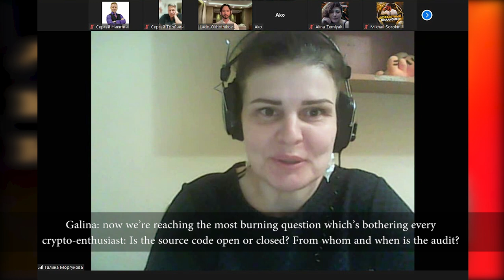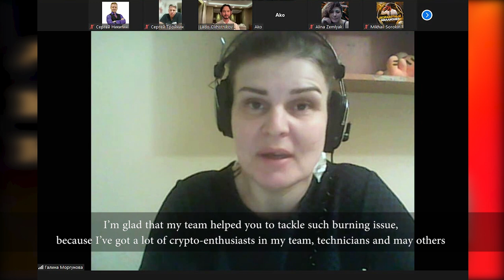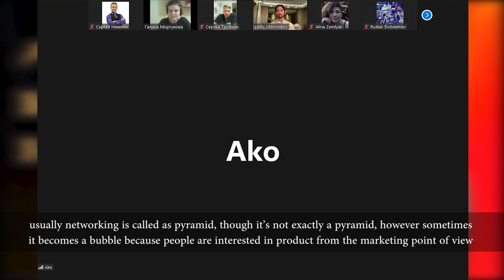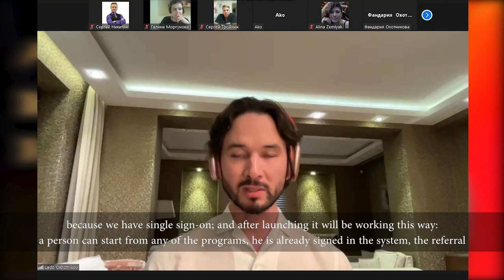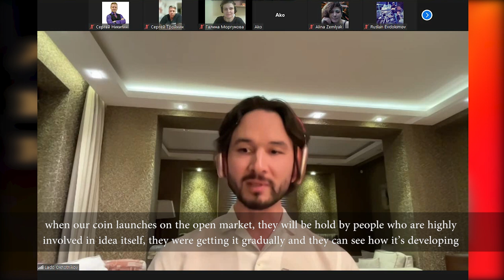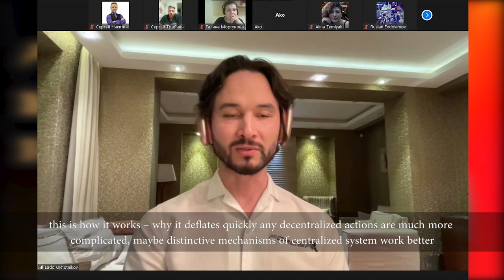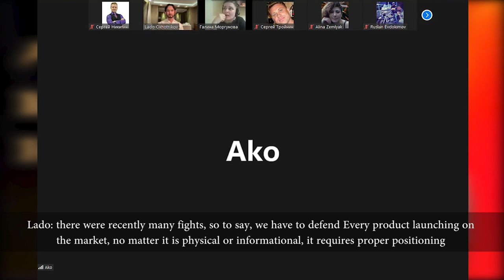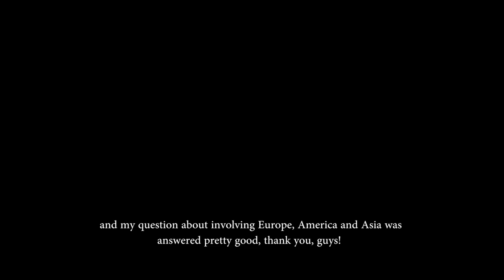Briefing Force Pre-Launch (Russian/ w English subtitles)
on Russian / with English subtitles
Briefing about Force Pre-Launch
Lado Okhotnikov answers the most burning questions of the Force Community.
01:38 About the Roadmap and approximate dates
03:23 About Meta Force Space products
05:45 Audit and open source
09:13 When is the IDO launch date?
10:01 What is the peculiarity, the difference between IDO Meta Force and the usual ones?
12:05 Tokenomics
15:04 We will always support those who were with us
17:15 What makes a business long-term
19:03 No one should be deprived of opportunities
21:25 Communication with the Community
22:40 Working with the information field
23:49 Decentralization - how is it managed?
27:51 How will information be disclosed in the future?
31:19 International development strategy

Meta FORCE Space - DeFi №1 & Decentralized Society with oun coin and marketing on smart contracts, which are publicly and perpetually available to view on Blockchain.